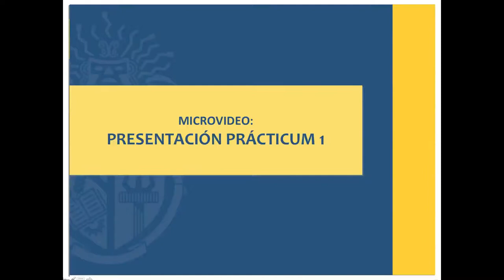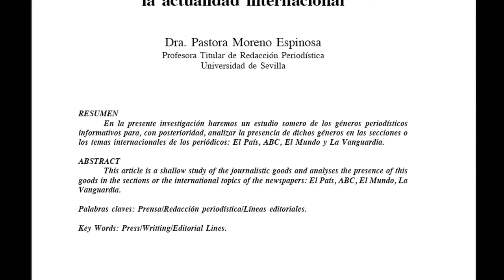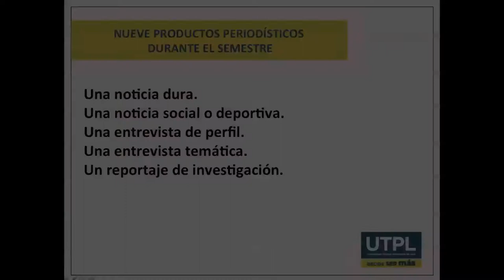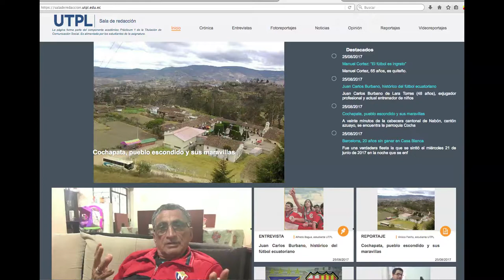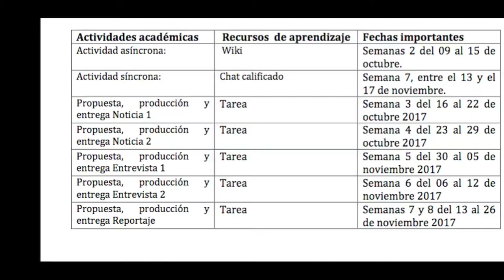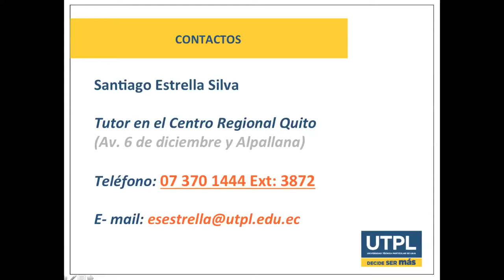UTPL PRESENTACIÓN (PRACTICUM 1) COMUNICACIÓN SOCIAL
UTPL
Microvideos
Presentación-Introducción Prácticum 1
2017
Santiago Estrella Silva